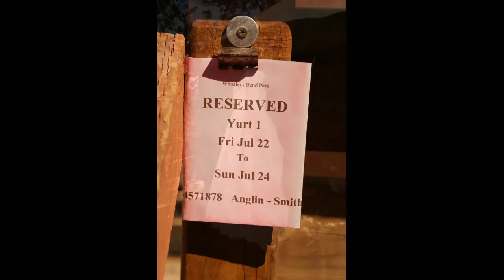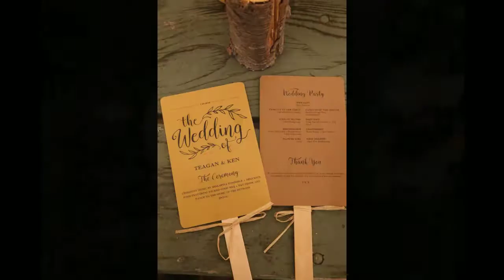Ken & Teagan's outdoor wedding at Whistlers Bend Park, Roseb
A beautiful location on the Umpqua River near Roseburg was the setting for Teagan's and Ken's July wedding.  Held at Whistlers Bend Park and campground, the weather and views were absolutely perfect.  And with the setting sun, great food, wonderful family and friends, what else can anyone ask for on their wedding day?